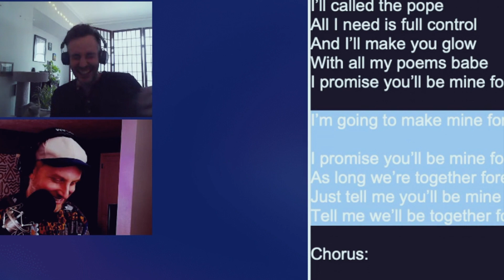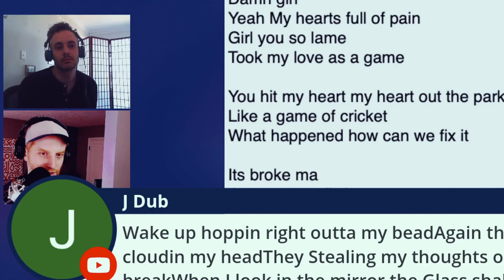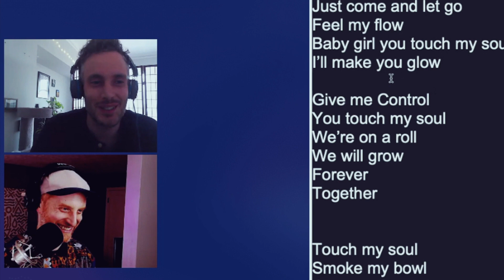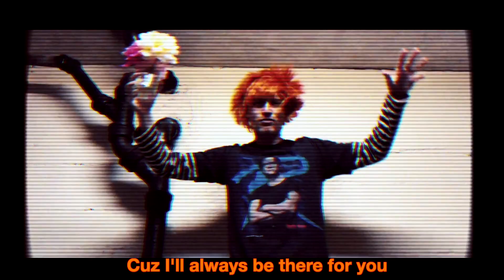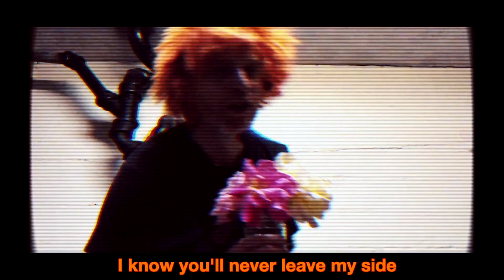Can We Make An Emo Rap Song Out Of Comments?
We made a emo rap song out of youtube comments and student suggestions.

Best recording equipment for rappers:

Focusrite Scarlett Solo Bundle With EVERYTHING YOU NEED:

Focusrite Scarlett Solo Studio bundle (no mic stand or pop filter)

MXL 770 mic (Best Cheap Mic):

Apple M1 Mac mini:

Have you heard of M1? It's a great platform for investing. I'm using it to manage and automate my money. Use this link today and get $30 when you open and fund a new account

ps. If you can't rap and freestyle like a pro yet, use the link at the top of the description.

Thanks again for peeping my channel!
-Pat